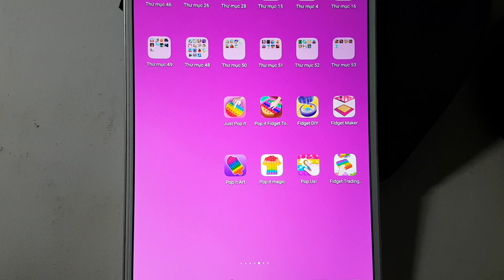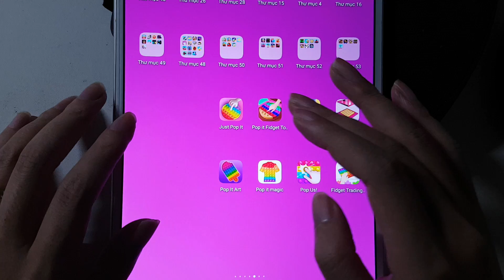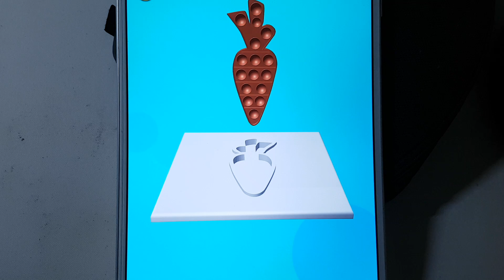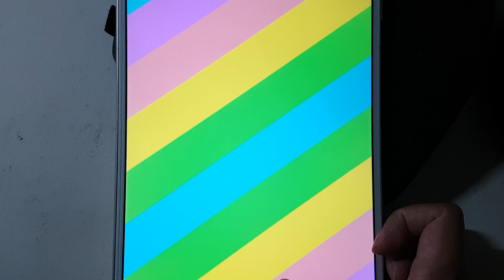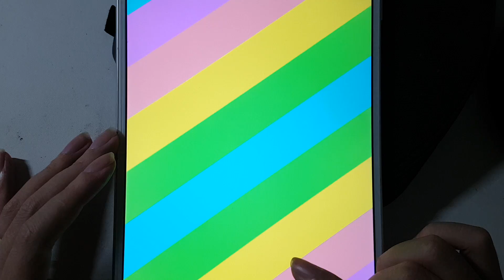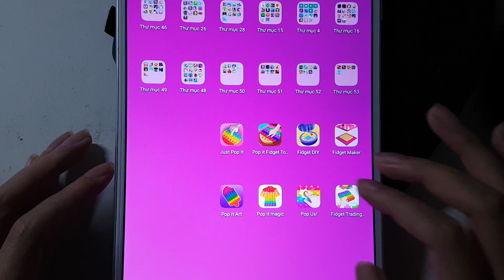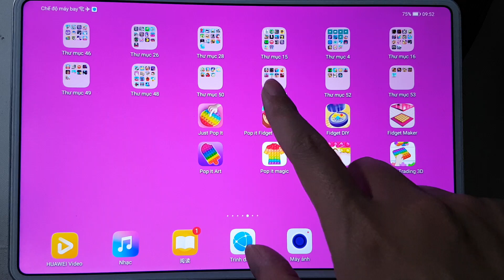Just Pop It,Pop Us!,DIY Fidget Toy Maker,Pop It Fidget Toy,Pop It Magic,Pop It Art,Fidget Trading 3D